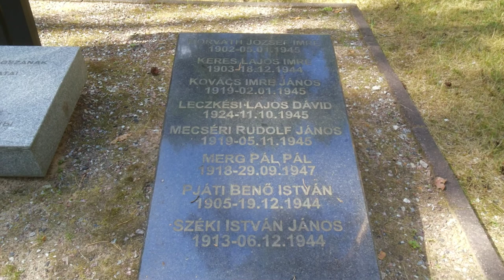Мемориал венгерским военнопленным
владимирская обл.гусь-хрустальный старое кладбище здесь покоятся венгерские военнопленные - жертвы второй мировой войны